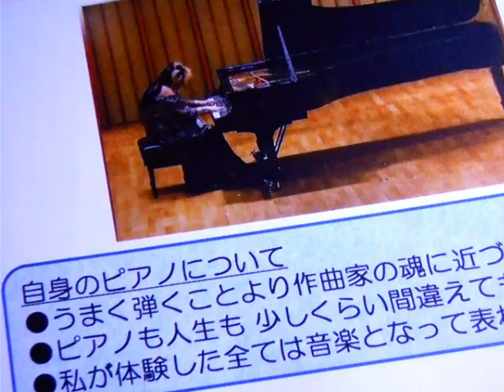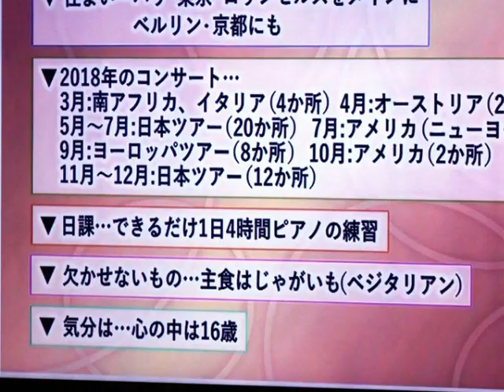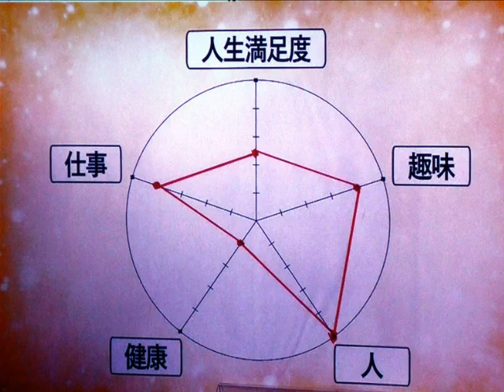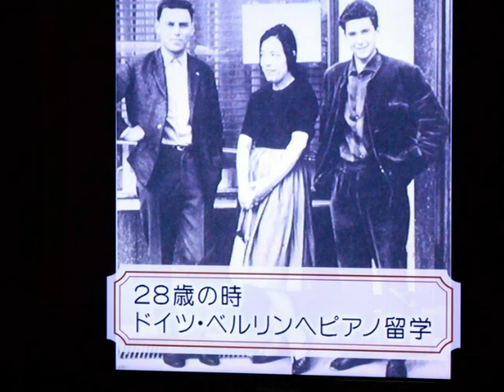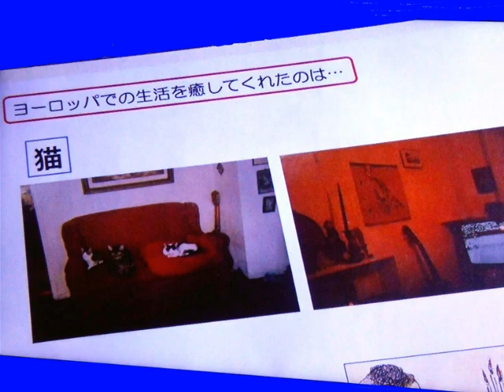フジコ・ヘミング・・・フォトアルバム